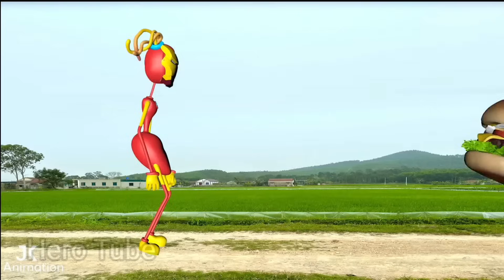HULK vs IRONMAN vs THANOS VS SPIDERMAN,IRONMAN,HULK CARTOON, CAPTAIN AMERICA,JOKER,AVENGERS ASSEMBLE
HULK vs IRONMAN vs THANOS vs SPIDERMAN AVENGERS CAPTAIN AMERICA, HULK CARTOON, BATMAN, IRONMAN, THOR,JOKER, HULK MAESTRO VS HULK ZOMBIE AVENGERS ASSEMBLE | HERO TUBE